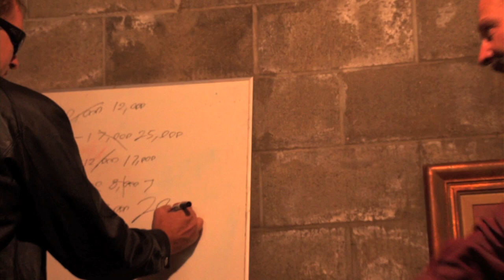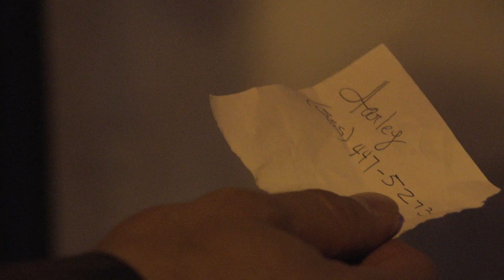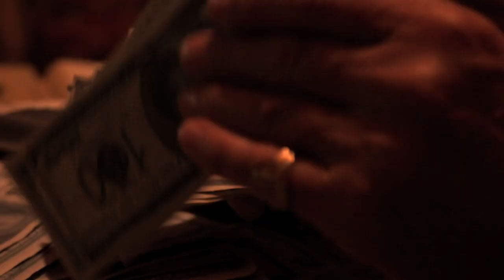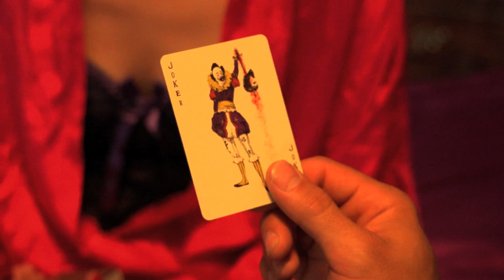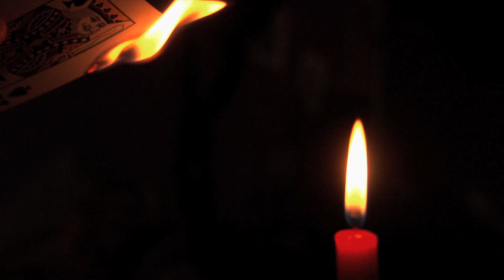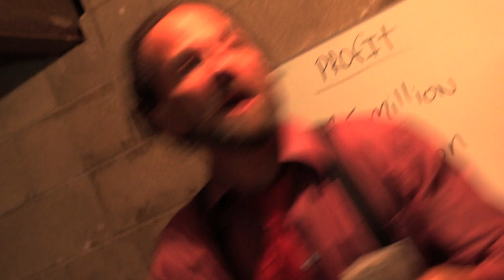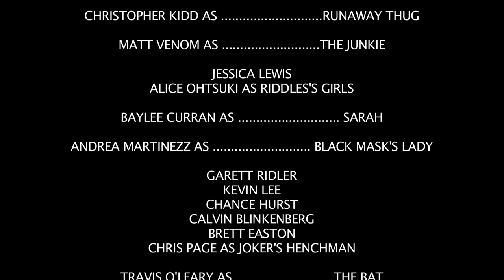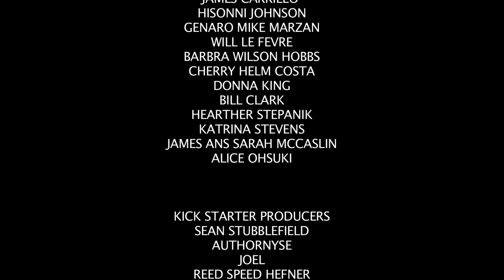JOKER RISING (full length Joker Origins fan film)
The dark and Gritty story of the Joker's beginnings. Shot over 8 days in early June 2013 for 3 grand. Enjoy.
Director Hisonni Johnson helped contribute to this with props and helped pave the way for fan films.
Make up by Jennifer Ramos
jennifertology on instagram

Starring
Dylan Hobbs- The Joker

Sarah Nunez- Ivy
Baylee Curran- Sarah
Travis O'leary- The Bat
Robert Esparza- AJ
Gary Sugarman- Joker's Right Hand man
Marc Schryer- The Good Husband
SMOKING ALIEN PRODUCTIONS
ELROY PICTURES